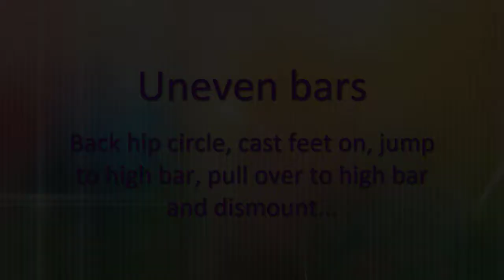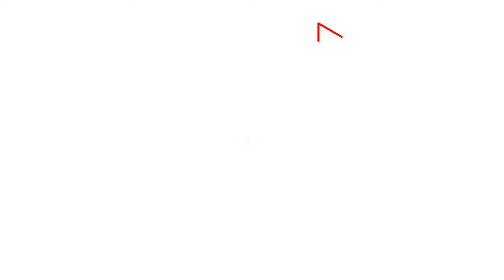Gymnastics Practice Before Level 4 Competitions - April 2017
Kasia had upcoming level 4 competitions  in July and August this year. This video is of Kasia practicing her handstands on beam and part of her bars routine. We hope you enjoy watching Kasia in her pursuit for level 5.